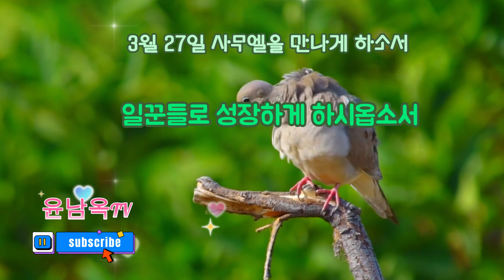3월27일 사무엘을 만나게 하소서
자녀를 위한 1분기도
윤남옥목사(소속 미연합감리교회, 메누하영성훈련원장)